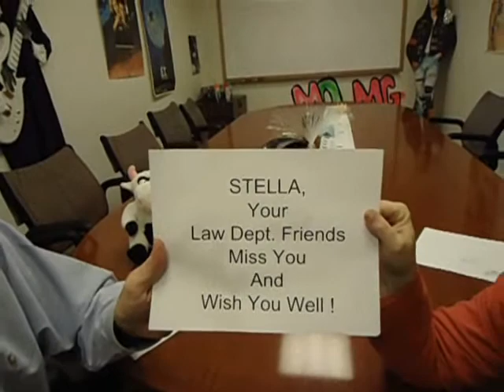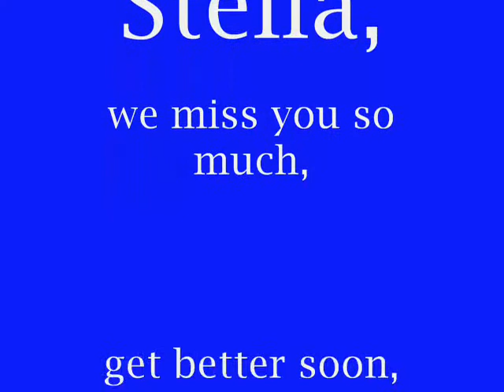Project Stella Get Well.wmv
GET WELL ESTELLA!
FROM AXA EQUITABLE FRIENDS